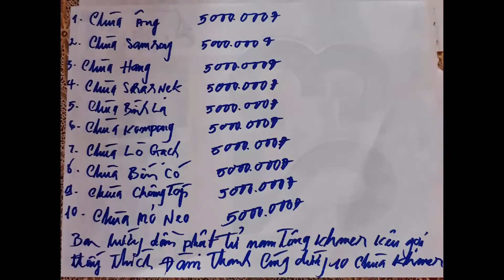Hạnh phúc hay đau kh.ổ đều do Ta tạo ra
vui lòng đăng ký và chia sẽ video này xin cám ơn nhiều